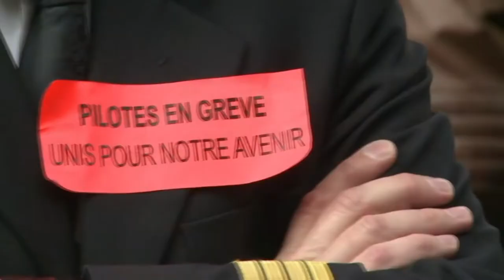la vérité française (Parodie ''Onde positive" TF1)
la manipulation médiatique sa attire mais la réalité de la vie est dégueulasse. Il nous prennent vraiment pour des con mais a part sa "les bronzées font du biff" :D Bon visionnage